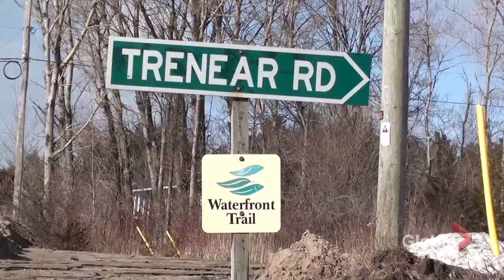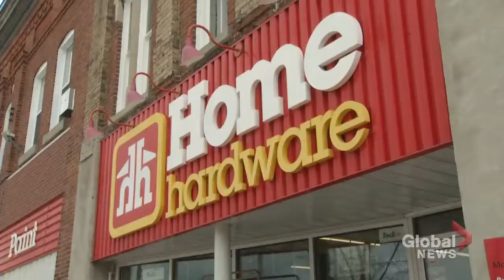Flooding causes road collapse i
n Northumberland County   Pet

rain and melting snow are being blamed for the collapse of a road in Northumberland County on the weekend.

Overnight Friday, sections of Trenear Road in Cramahe Township collapsed. The area is about eight kilometres east and west of the communities of Colborne and Brighton, respectively.

“The volume (of water) was too much,” said Mandy Martin, mayor of Cramahe Township.